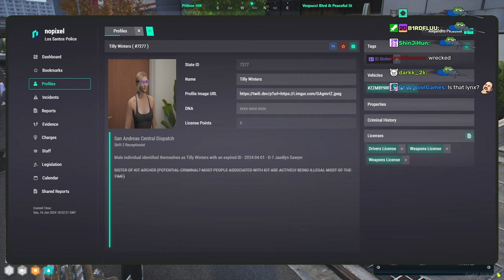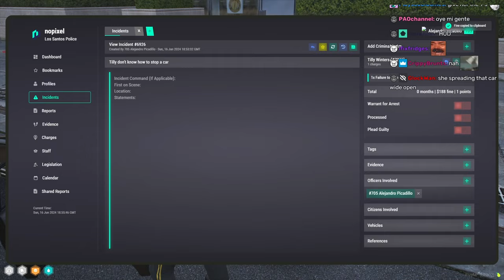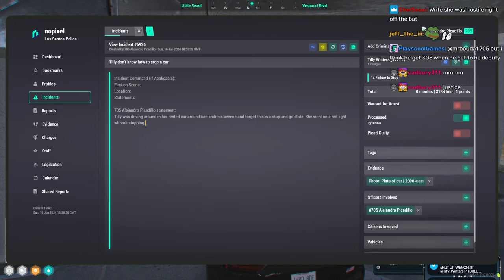Mr. Worldwide Meets Tilly at The Food Court | Nopixel 4.0